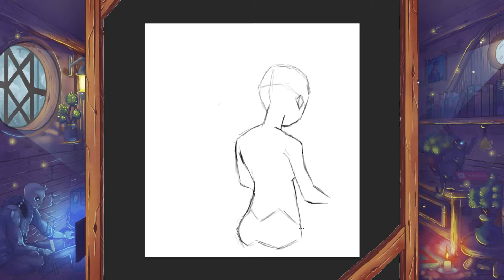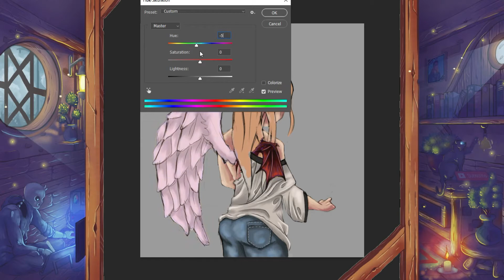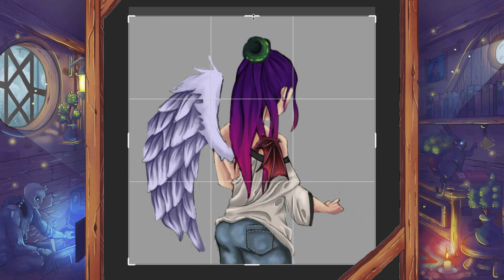Wings and a wish for two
I think I might have drawn the demon wings a little too small, but meh, it's a wing still.

Hello everyone, hope you're all having a wonderful day.

I'm Daniel, and I created Dazzie Artz to share my artworks to maybe, just maybe, inspire some artist who needed it.

Note: I might not upload that frequently like other artist because I'm still studying, but I'll make sure to do my best to balance out both of them.